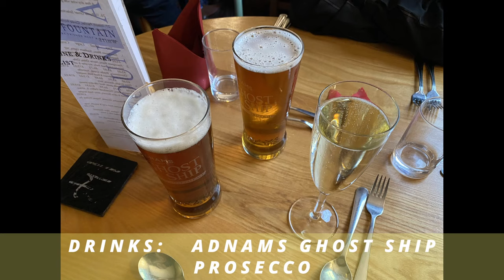A WOW CHRISTMAS DINNER at The Fountain in Tuddenham Ipswich | Vlog 453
We have just returned form a WOW Christmas Dinner at The Fountain, Tuddenham, Ipswich.

Merry Christmas to the entire team and to all our Poshcats family and friends too.